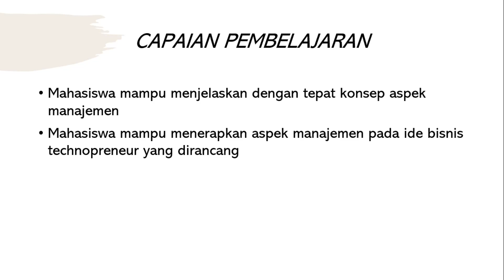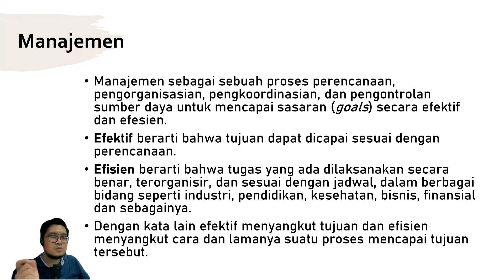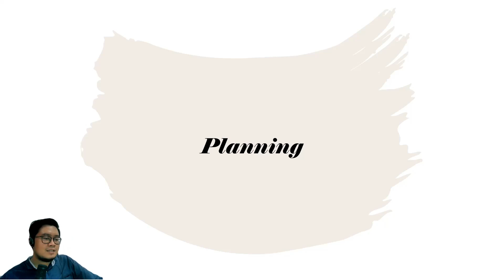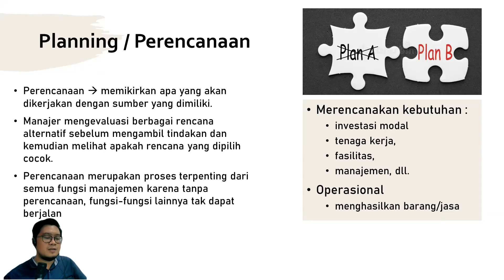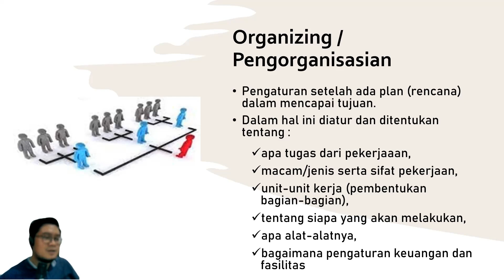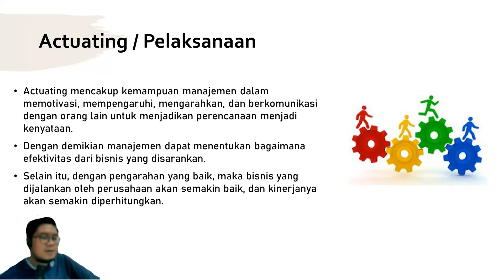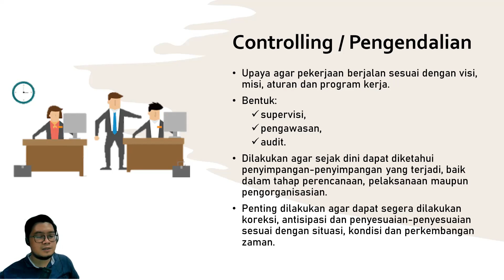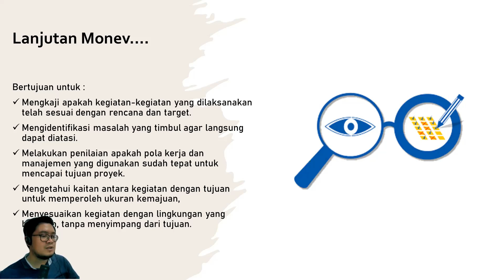08. THP - Technopreneur Agroindustri - Aspek Manajemen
Pokok Bahasan : Aspek Manajemen
Dosen : Esa Ghanim Fadhallah, S.Pi., M.Si.

Mata kuliah ini mempelajari tentang penciptaan, pengembangan, dan implementasi ide serta gagasan mahasiswa dalam penggunaan teknologi untuk berenterpreneur/berwirausaha.